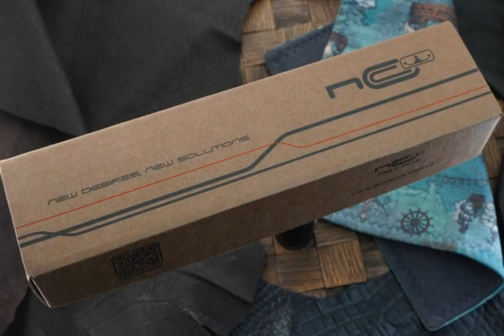Нож городской N.C.Custom Grave Red, сталь AUS-10, BW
Обзор — Нож городской N.C.Custom Grave Red, сталь AUS-10, BW.
ТТХ:
Модель GRAVE станет отличным дополнением к вашему базовому EDC комплекту. Нож имеет компактные размеры и плоские ножны из кайдекса, оснащенные надежной тактической клипсой. Благодаря такой особенности, нож можно разместить где угодно — в кармане, на поясное ремне, в рукаве или в ботинке. Клинок выполнен из хром-молибденового стального сплава немецкого производства. В состав сплава входит хром, углерод и легирующие элементы, которые отвечают за жесткость кристаллической структуры. Одним из важных качеств этого типа стали является высокая ударная вязкость и износоустойчивость - такой нож прослужит вам много лет. Для повышения коррозионной стойкости и расширения рабочего функционала на клинок нанесено покрытие стоунвош.
Общая длина, мм - 194 mm
Твердость по шкале Роквелла - 58-59
Клинок (марка стали) - X105